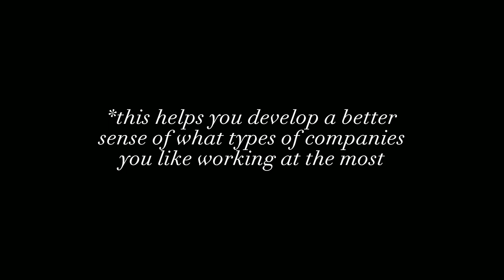advice for waterloo engineering students (*chaotic*)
graduated from management engineering in june & thought i'd share a few small pieces of advice to help you navigate uwaterloo :) thought of these points on the fly so they're a bit high-level but would be happy to go more in-depth or make a part 2 in the future!

massive s/o to nishu & aren for helping me film this video 📹

⏱TIMESTAMPS
00:00 - intro
00:34 - 1. don't get lost in the noise
01:04 - 2. diversify your co-ops
02:02 - 3. work on non-tech ideas
02:53 - 4. be vulnerable
03:44 - cali or bust